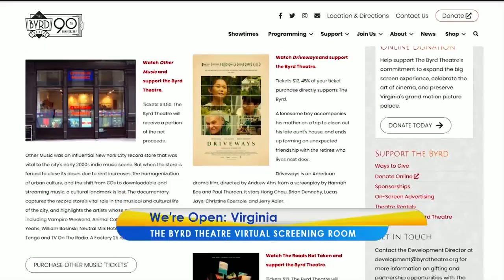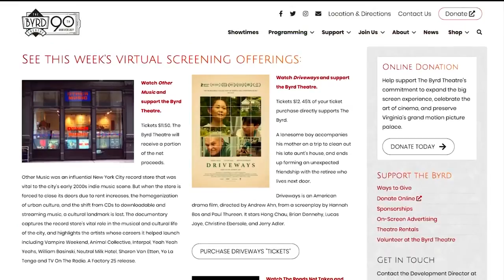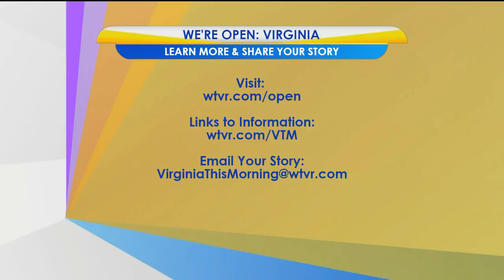The Byrd Theatre offers a virtual screening room like no other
You may not be able to walk through the doors of The Byrd Theatre right now, but you can still enjoy a film! The Byrd Theatre has created a virtual screening room where patrons can “rent” films not available on other streaming services and watch from the comfort of their homes.